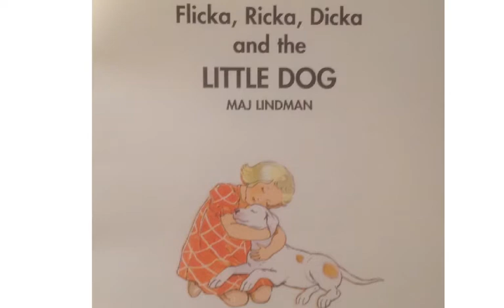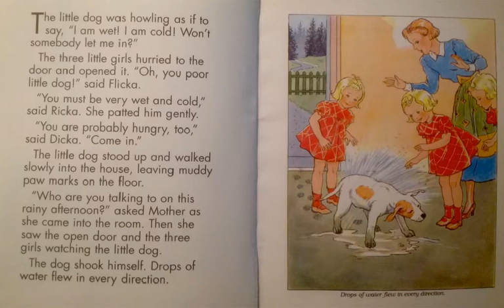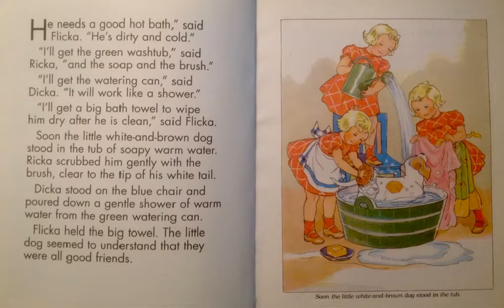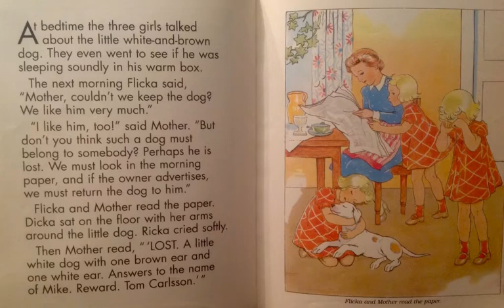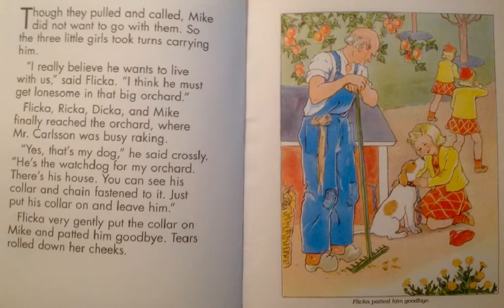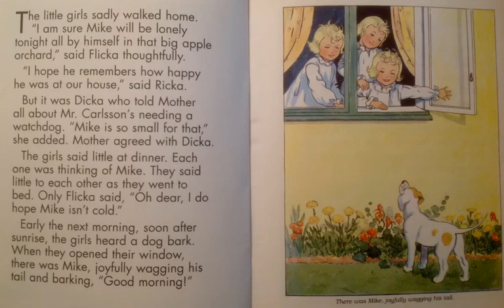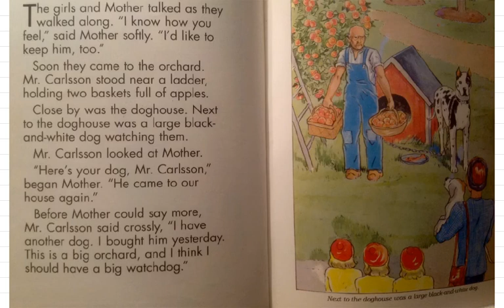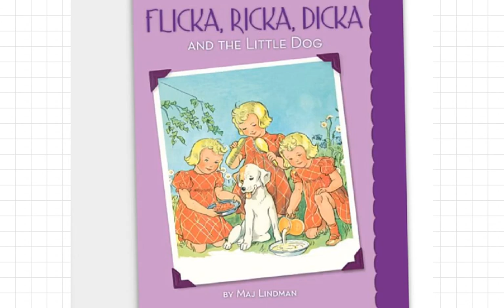Flicka, Ricka, Dicka and the Little Dog by Maj Lindman